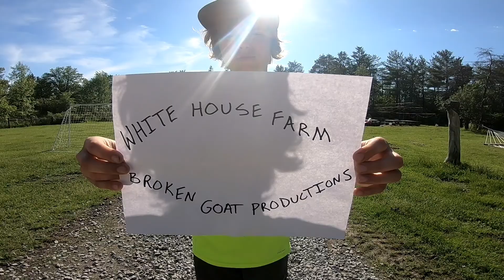Installing A New Culvert With Mini Excavator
using my excavator to install a new culvert, how to install a culvert diy